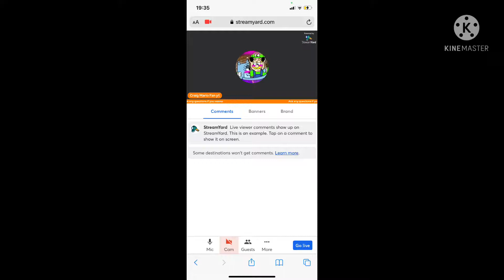Hangout link in the description